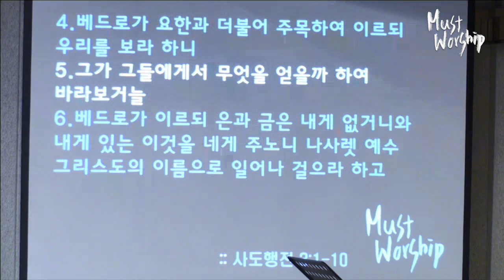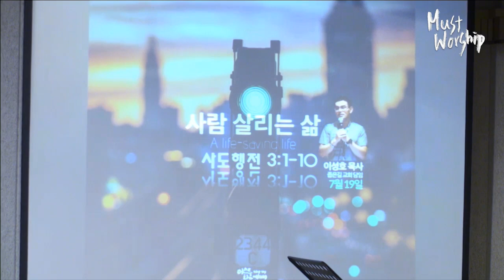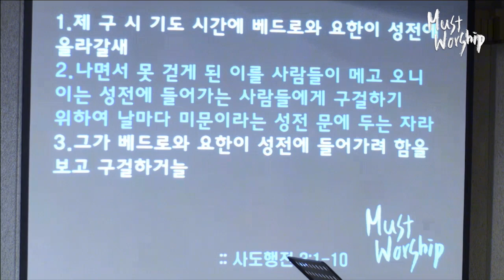머스트워십 160719 사람 살리는 삶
아버지 날 붙들어 주소서(Father I want you to hold me) E
내 모습 이대로 E
주와 같이 길 가는 것 E
높고 놀라우신 주(Beautiful Savior) G
빛나는 왕의 왕(How great is our God) + 주님의 높고 위대하심을 G

설교
사람 살리는 삶(사도행전 3:1-10) _ 이성호 목사

찬양 & 헌신
주의 복음을